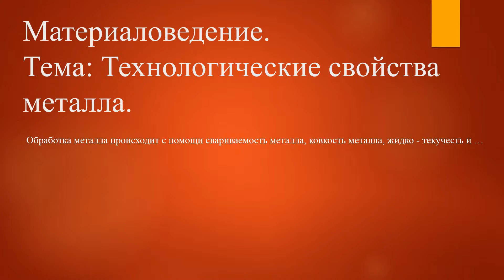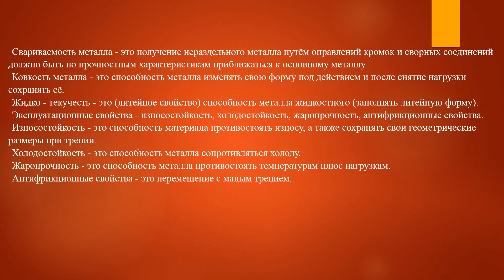[Материаловедение] Технологические свойства металла #3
Тема: Технологические свойства металла.
3 выпуск.

Обработка металла происходит с помощи свариваемость металла, ковкость металла, жидко - текучесть и …

Свариваемость металла - это получение нераздельного металла путём оправлений кромок и сворных соединений должно быть по прочностным характеристикам приближаться к основному металлу.
Ковкость металла - это способность металла изменять свою форму под действием и после снятие нагрузки сохранять её.
Жидко - текучесть - это (литейное свойство) способность металла жидкостного (заполнять литейную форму).
Эксплуатационные свойства - износостойкость, холодостойкость, жаропрочность, антифрикционные свойства.
Износостойкость - это способность материала противостоять износу, а также сохранять свои геометрические размеры при трении.
Холодостойкость - это способность металла сопротивляться холоду.
Жаропрочность - это способность металла противостоять температурам плюс нагрузкам.
Антифрикционные свойства - это перемещение с малым трением.